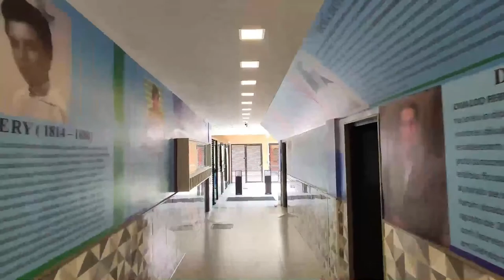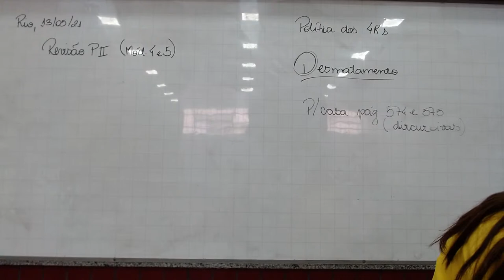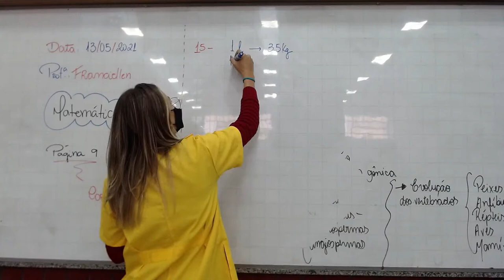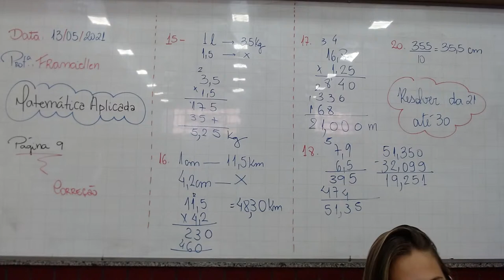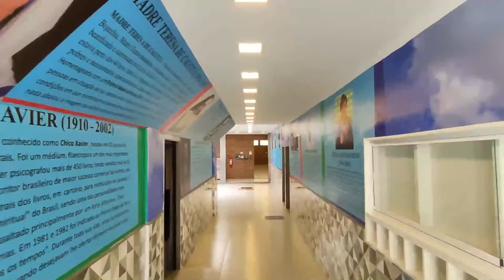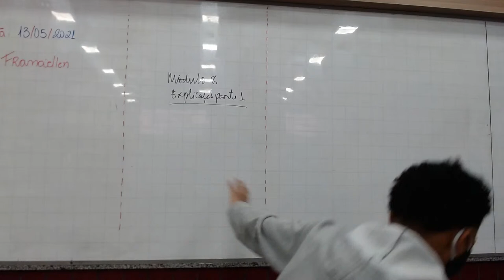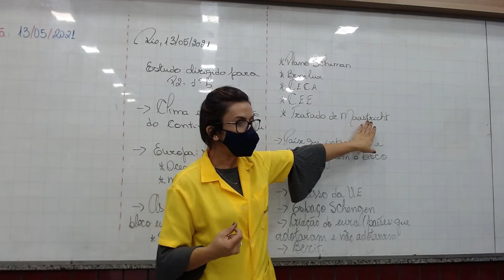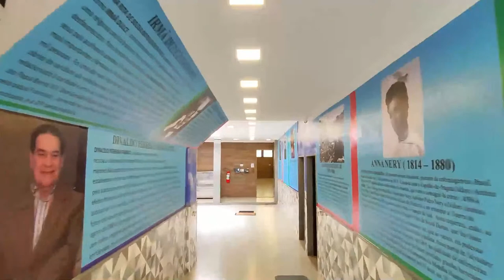13/05/2021 | 9º Ano EF - T: 903